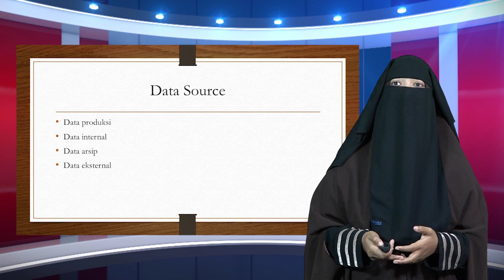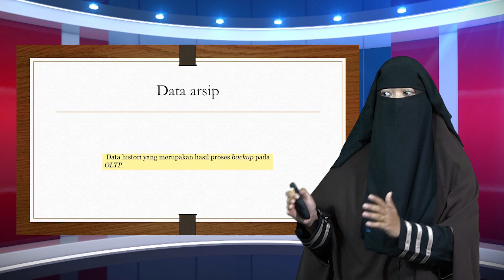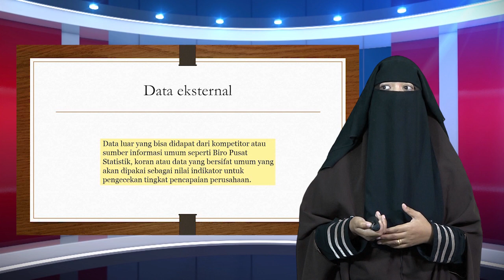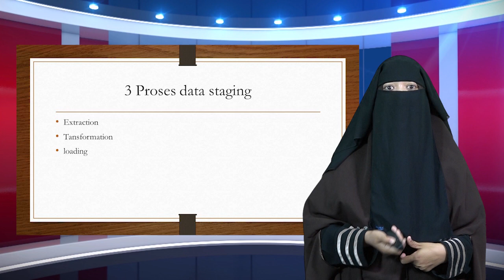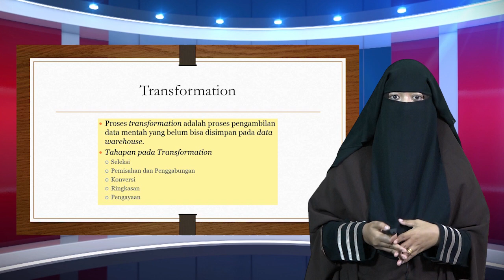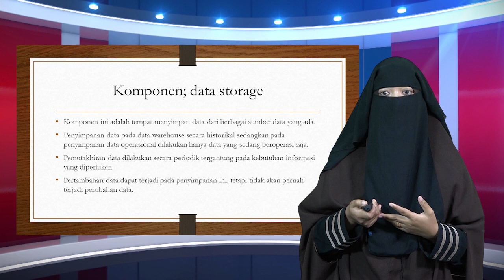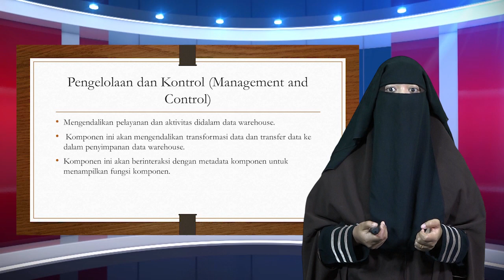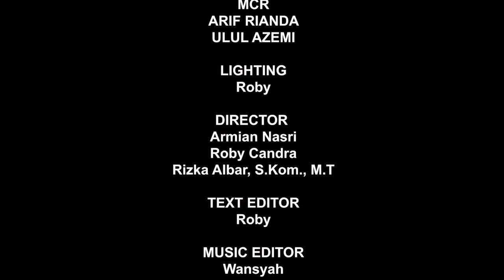E-Learning Data Warehouse, Ayu Helinda, ST., MT Part 3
Dosen FIKOM Universitas Ubudiyah indonesia